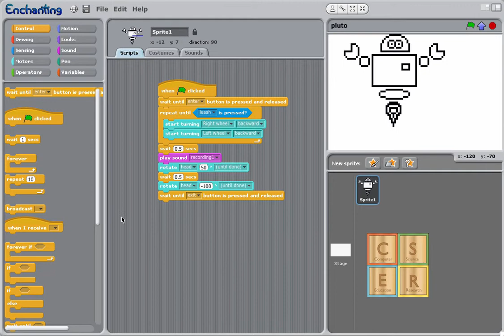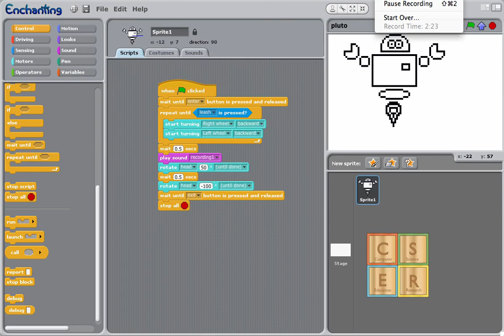Enchanting Robot Code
This is a video for the CSER Digital Technologies MOOC.